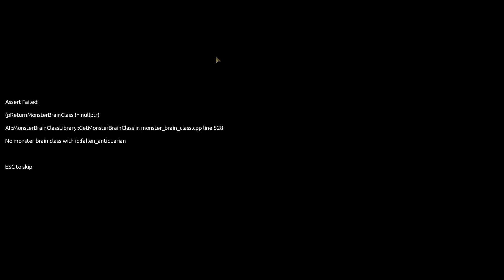Darkest Dungeon: Radiant Mode - PART #1 - Dungeon Strategy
We traverse the depths of the very darkest dungeon in this shorter than normal Darkest Dungeon Campiagn!

Thanks to my awesome Patrons': craypenguin, Tymoteusz, Peter Meech, Hyvamiesh and Anthony Belling!